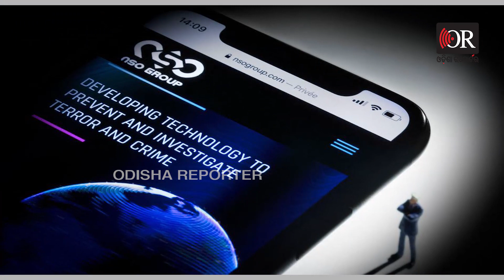ଛାଇ ଦେଖିଲେ ନାହି ଡେଉଁଛି ! | Odisha Reporter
ରାଜ୍ୟପାଳଙ୍କ ଉପରେ ରାଗି ପାଚି ଲାଲ। ଛାଇ ଦେଖିଲେ ନାହି ଡେଉଁଛି। କେହି କାହା ମୁହଁ ଦେଖିବାକୁ ପ୍ରସ୍ତୁତ ନୁହନ୍ତି। ଦିନକୁ ଦିନ ଉଭୟଙ୍କ ମଧ୍ୟରେ ତିକ୍ତତା ବଢିବାରେ ଲାଗିଛି। ପଶ୍ଚିମବଙ୍ଗ ରାଜ୍ୟପାଳ ଓ ମୁଖ୍ୟମନ୍ତ୍ରୀଙ୍କ ମଧ୍ୟରେ ବିଗୁଡୁଛି ସମ୍ପର୍କ। ପାଦେ ଆଗକୁ ଯାଇ ଦିଦି ରାଜ୍ୟପାଳଙ୍କ ଟୁଇଟର ଆକାଉଣ୍ଟ ବ୍ଲକ କରିଛନ୍ତି।